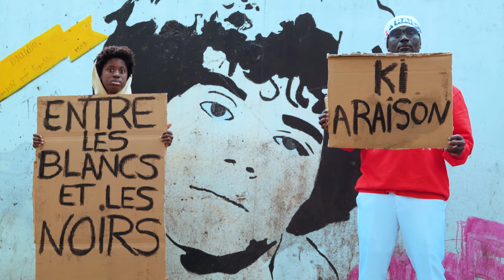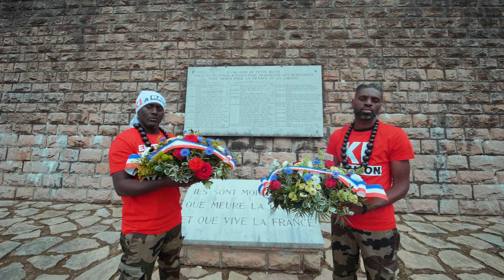MK - ENTRE LES BLANCS ET LES NOIRS KI A RAISON (Clip Officiel )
KI A RAISON ?